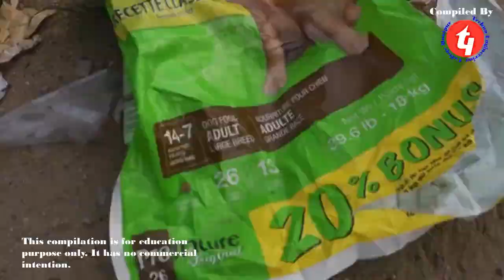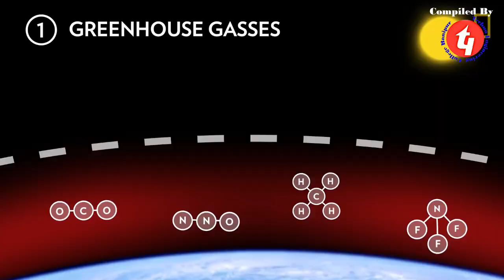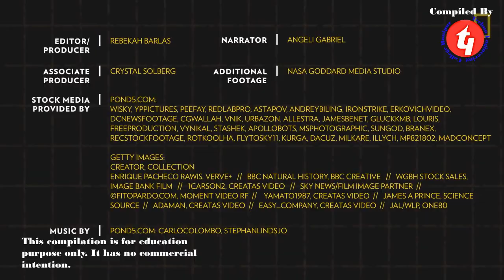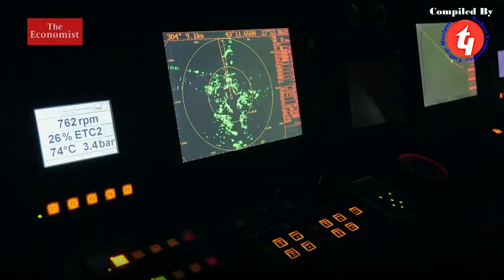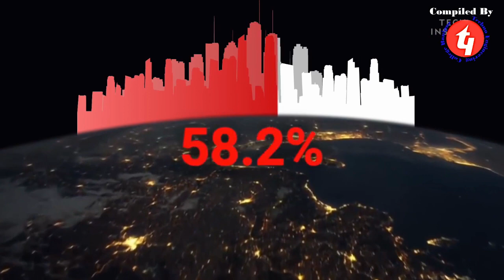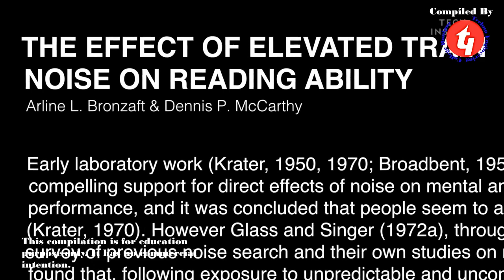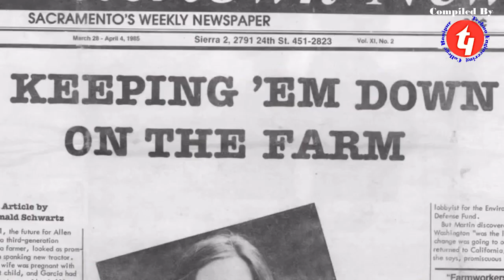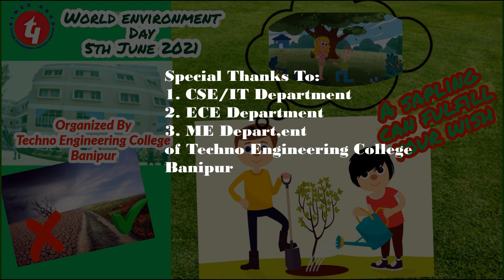World Environment Day Watch Party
Significance of preserving nature.

Some depictions and scenes might be inappropriate for some viewers.
Viewers discretion is highly recommended.

The first movie is an animation named Man by STEVE CUTTS. It depicts the effect of human activities on nature.

Human activities have changed the nature a lot and it indeed is becoming unsustainable.
In the next movie we will see the depiction of plastic pollution.

SO much plastic waste we generate everyday. Only God knows what is the future.
The next movie is A plastic ocean which tells about the causes and effects of pollution
on ecosystem.

Entire ecosystem is is on the verge of devastation. The next movie tells about air pollution and its adverse effects.

Don't forget the noise as well. The world is getting louder. The next movies talks about adverse effects of
noise pollution. The movies are from the economist and Tech Insider.

So many problems we human being have created for others. But can we correct them. The next movie Evolution of Organics
by Mark Kitchell shows some light at the end of the dark tunnel.

Problems are there. So as the solutions. We human beings need to control ourselves as well as take corrective measure.
Our appeal to the students of Techno Engineering College Banipur are that as future engineers come up with solutions
which can provide sustainable progress for us. Hope to see you on the path of illumination. Have a good day.

On World Environment Day, 5th June 2021 at 6:00 PM we are hosting a watch party regarding
environmental problems and solutions. We urge you to join the party and spread the message
to others as well so the society becomes aware about the necessities of preserving nature
and moving forward to the path of sustainable earth.